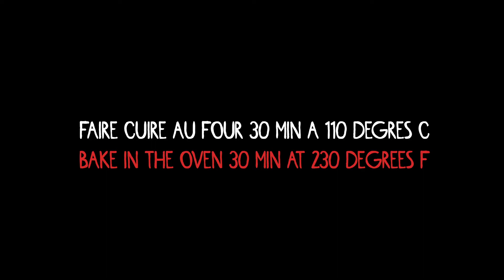Polymer clay Knitting Tutorial - NO EXTRUDER NEEDED ! 🧶 | Tutoriel Fimo Laine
Get 2 MONTHS FREE on Skillshare.com with the code to watch my classes :)

Profitez de 2 mois gratuits sur Skillshare.com avec le code pour aller voir mes cours :)

Hi everyone!

In this video, I'll show you how I proceed to make cute knitted heart earrings with polymer clay ! I hope this helps you out and inspire you to make more stuff :)
If you wish to purchase them, they are available on my Etsy shop :D

Dans cette vidéo, je vais vous montrer comment je fabrique des boucles d'oreilles en forme de coeur tricotés en pâte Fimo ! J'espère que ça vous aidera et vous donnera envie d'en faire d'autres :)
Si vous désirez les acheter, elles sont disponibles sur ma boutique Etsy :D
Bon visionnage !

Liens / Links :
ETSY SHOP
Instagram Fimo – @zazart_boutique
Instagram Art - @jackie_illus